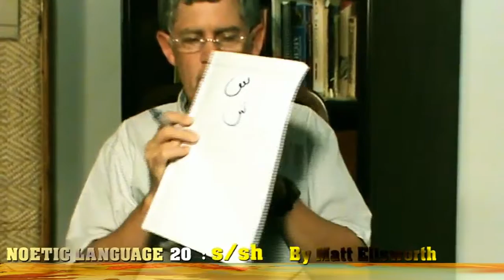Noetic Language, Part 20: The meanings of 's' and 'sh'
From "A Body of Language: Revealing the Common Mind of Mankind" by Matt Ellsworth.  Ellsworth Research: Uniting the human family.